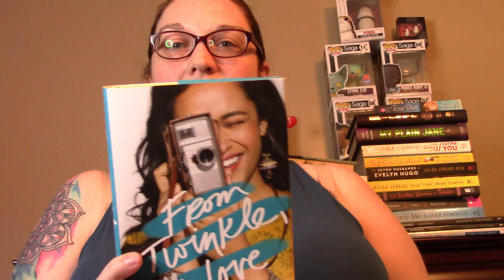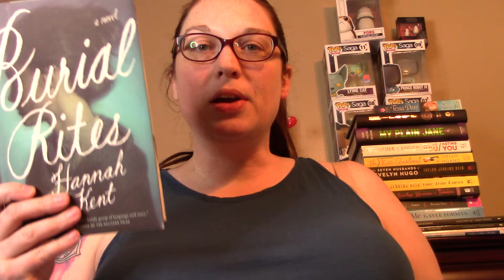September 2018 Reads